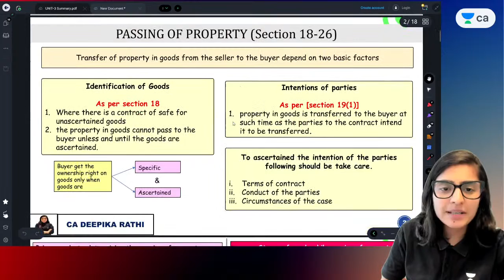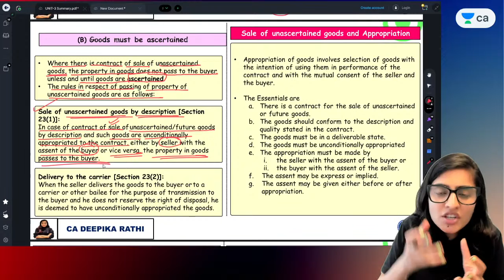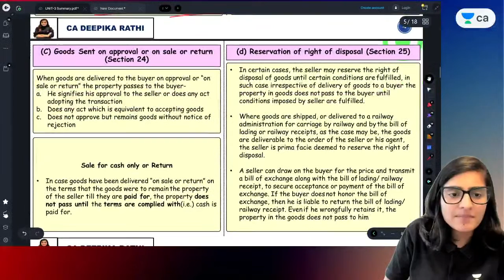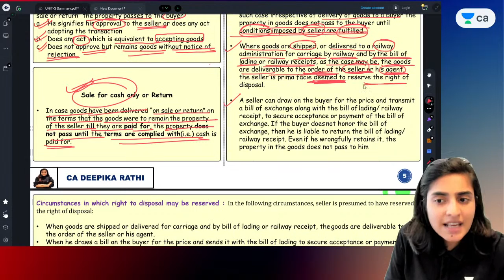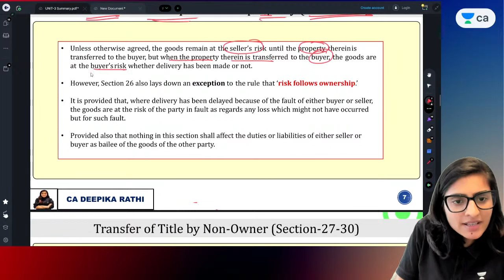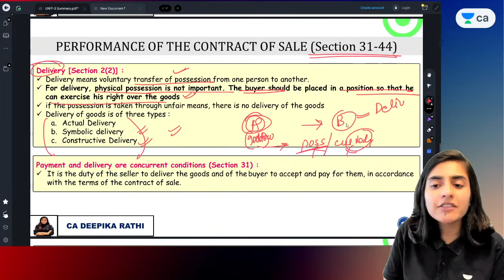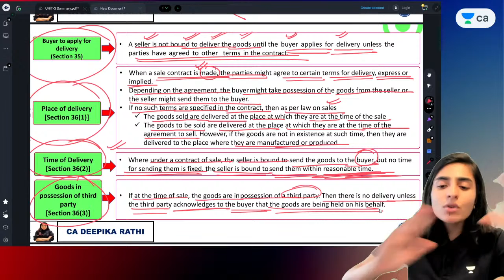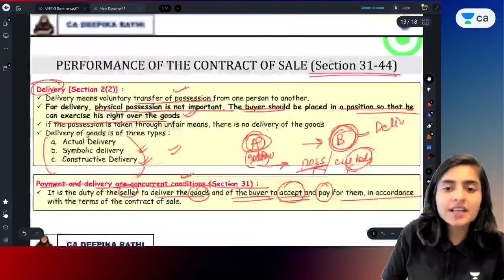Complete Revision Of Sales Of Goods Act | Unit 3 | CA Foundation Law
In this session, Educator Deepika Rathi will be discussing Bullet Revision of Sales Of Goods Act for CA Foundation Law June 2023.

Call Deepika Rathi's team on  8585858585 and take your CA Foundation Preparations to the next level.

➤ About the Educator:  She is a CA and also well known educator of Audit

You can enroll to Unacademy Subscription and get the following benefits:
1. Learn from your favourite teacher
2. Dedicated DOUBT sessions
3. One Subscription, Unlimited Access to Live Online Classes and Videos
4. Real-time interaction with best-in-class teachers
5. You can ask doubts in live online classes
6. Limited students in each Class
7. Download the videos & watch them offline